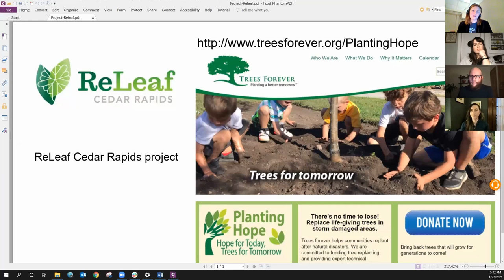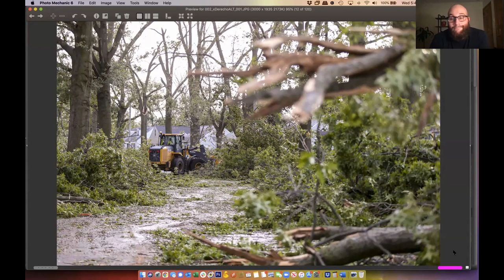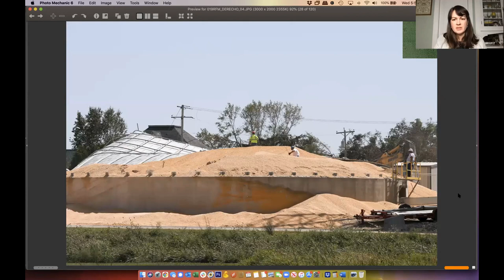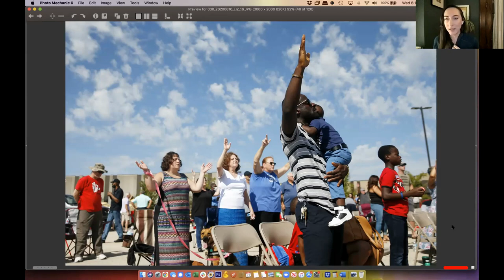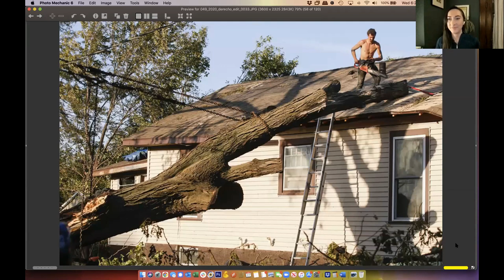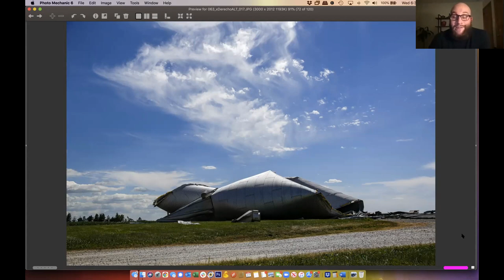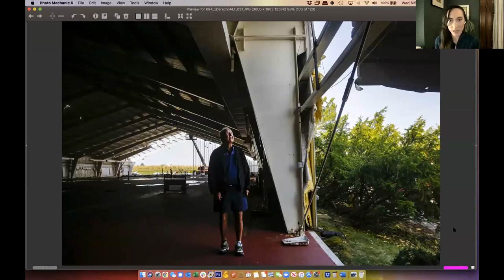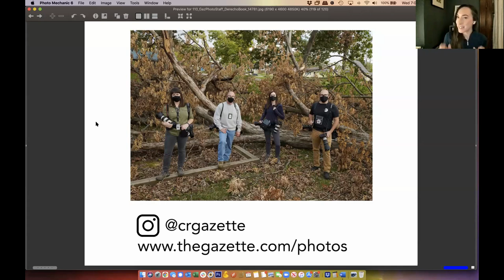Behind the Lens: Capturing Derecho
The Gazette, in Cedar Rapids, Iowa hosted a virtual photo presentation and Q&A with their photojournalists and shared a behind the scenes look at the photos that went into the book 'Derecho 8-10-20' produced locally.